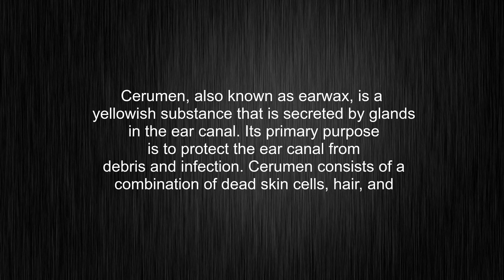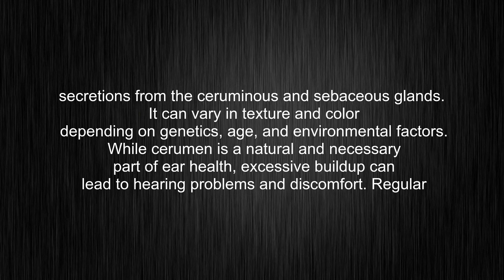What's the meaning of "cerumen", How to pronounce cerumen?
This video tells you what "cerumen" means, how to pronounce it, provides a pronunciation guide and an accurate definition.
00:00 Pronunciation
00:31 Meaning

- What is the meaning of cerumen
- How to say cerumen
- What is the definition of cerumen
- How to pronounce cerumen

Visit our free audio/video dictionary tutorial to learn how to correctly pronounce words/names and to learn their meanings, definitions, just like cerumen definition and meaning in Merriam-Webster, cerumen definition and meaning in Collins English Dictionary, cerumen definition and meaning in The Oxford English Dictionary, cerumen definition and meaning in Longman Dictionary of Contemporary English, cerumen definition and meaning in Cambridge Advanced Learner's Dictionary, and more.